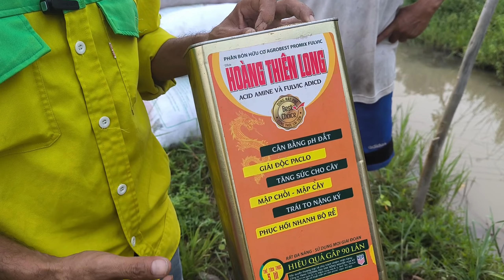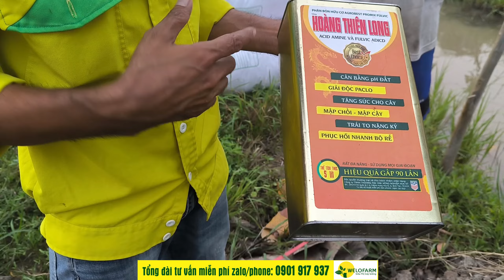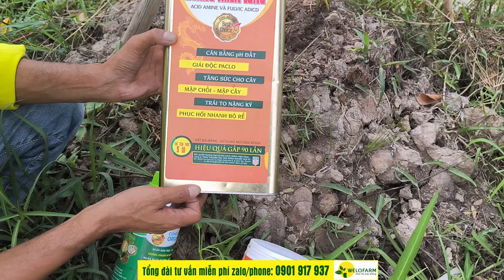CÁCH BÓN PHÂN MÍT RUỘT ĐỎ